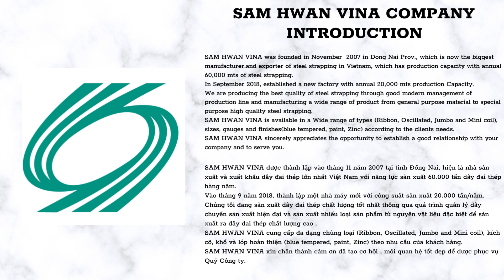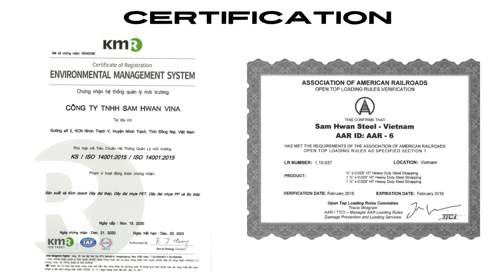SAM HWAN VINA TRÌNH CHIẾU SẢN PHẨM.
Xin chào Quý Công Ty.

Công ty TNHH SAM HWAN VINA 100% vốn Hàn Quốc chúng tôi chuyên sản xuất dây đai thép bằng máy móc trang thiết bị hiện đại, hiệu quả cao cho cả 2 mặt hàng dây đai thép và dây đai nhựa (PET & PP).

Tất cả các sản phẩm của chúng tôi đều thích hợp với máy đóng đai hoàn toàn tự động và công cụ nén khí.

Sản phẩm của chúng tôi sản xuất theo tiêu chuẩn quốc tế ASTM D-3953/EN13246 cho những đặc tính cơ khí, giới hạn độ bền kéo và độ giãn, độ lớn cũng như kích thước của cuộn.

Cạnh sắc của thép đã được quy định làm nhẵn trơn để an toàn khi sử dụng.

CÔNG TY SAM HWAN VINA chuyên sản xuất và phân phối :

1️⃣ Dây đai thép các loại  Size 9.2, 12.7, 16, 19, 25, 32...
2️⃣ Dây đai nhựa PET các loại  Size 9.2, 12.7, 16, 19, 25, 32...
3️⃣ Dây đai nhựa PP các loại  Size 9.2, 12.7, 16, 19...
4️⃣ Bọ khóa dây đai thép (bọ kín, bọ hở), Bọ dùng cho dây đai nhựa PET, PP
5️⃣ Các máy móc và dụng cụ đóng gói.
6️⃣ Dây chuyền xẻ cuộn.

❇️ Ghi chú: Công ty có đầy đủ:
+ Hồ sơ năng lực.
+ Chứng nhận xuất xứ.
+ Giấy chứng nhận chất lượng:
KS Q ISO 9001:2015/ISO 9001:2015
 KS Q ISO 14001:2015/ISO 14001:2015
+ Dịch vụ hậu mãi, bảo hành miễn phí.

🏣Địa chỉ:  KCN Nhơn Trạch V, Thị trấn Hiệp Phước, Huyện Nhơn Trạch, Tỉnh Đồng Nai, Việt Nam